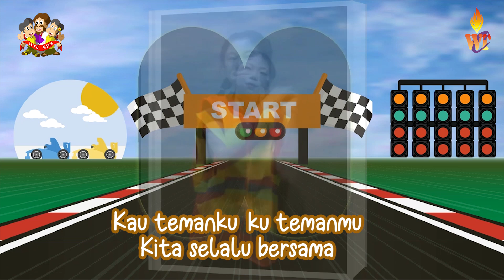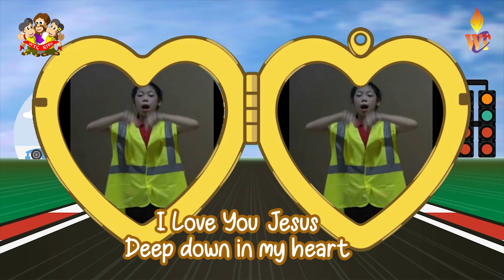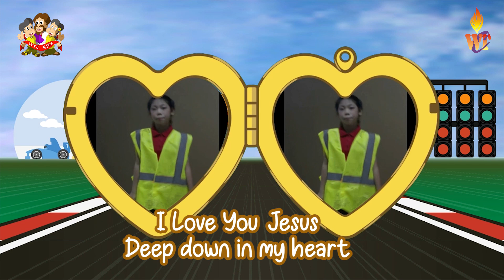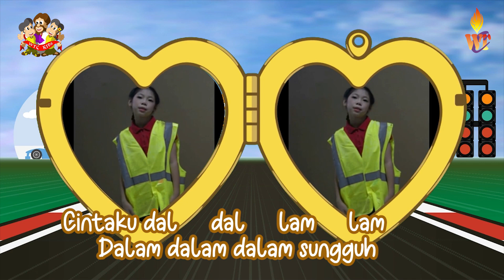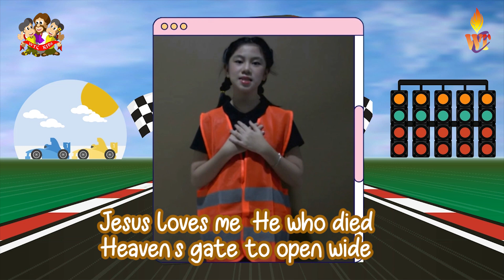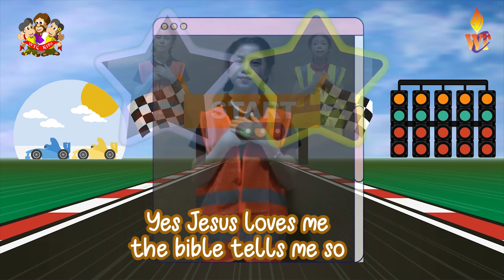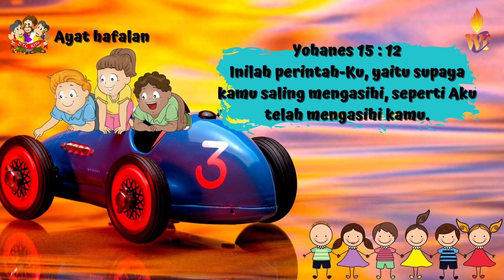Ibadah WTC Kids | Kelas Kecil 12 Sept 2021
Hi families!

Yuk ajak anak-anak untuk bergabung di dalam Ibadah WTC Kids Kelas Kecil | 12 September 2021. Sebab kakak-kakak yang terkeren dari WTC Kids akan menyambut anak-anak dengan penuh sukacita & kegembiraan.

Account atas nama GBI WTC SERPONG:
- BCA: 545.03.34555